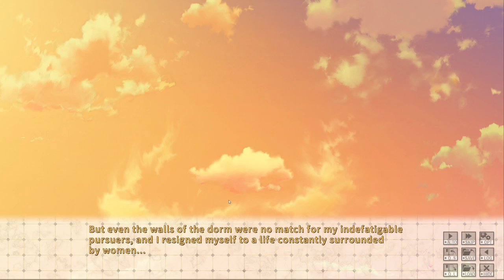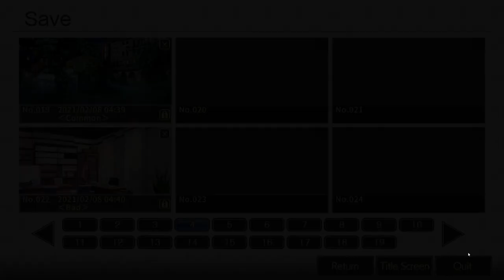IxShe Tell Pt13 "Lukewarm Milk and a confession of love"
Common route Finale.